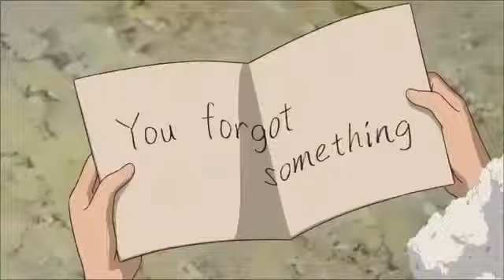Bridgit Mendler - Summertime - Official Music Video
Hi Guys,
I have a new video by Bridgit Mendler and I hope you like it :D
Sorry for the  delay but it was a hard day so I couldn`t find the time for it !
If you like more videos please click on my channel.